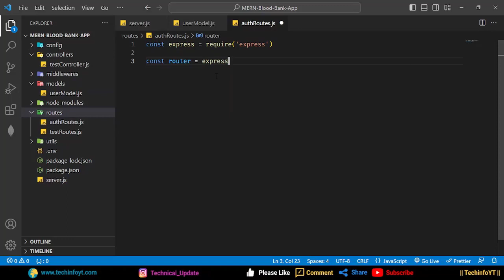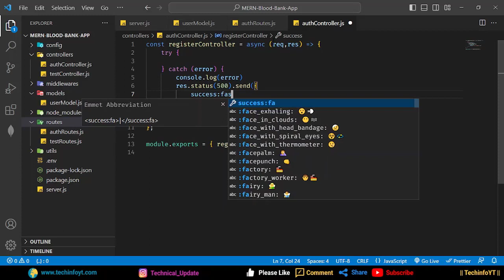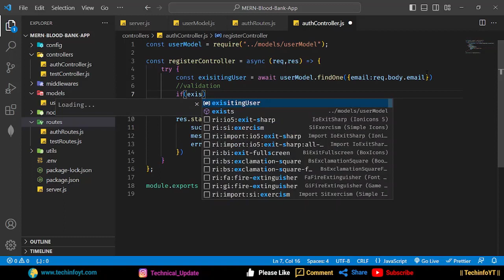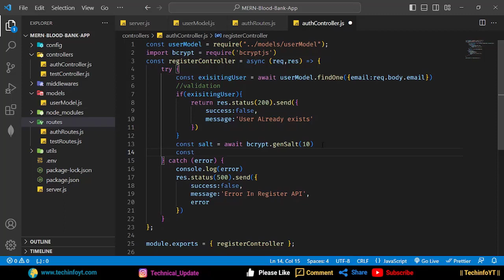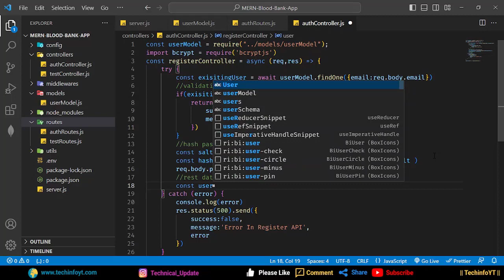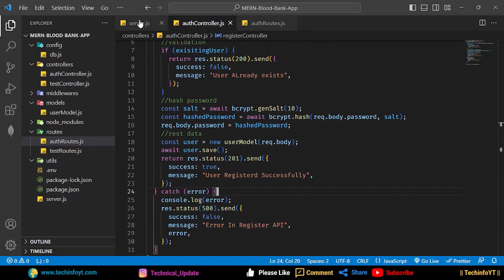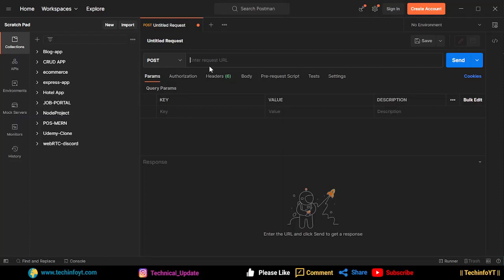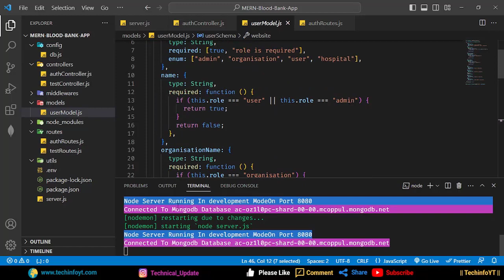Register API With Postman Tool Mern Stack Blood Bank App Mern Project Mern App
MERN Stack Application Tutorial, Building a MERN Stack Project, MERN Stack Web Development, MERN Stack Project Example,MERN Stack CRUD Application